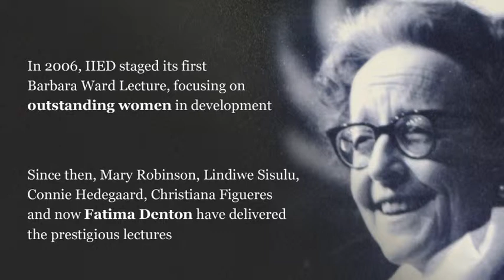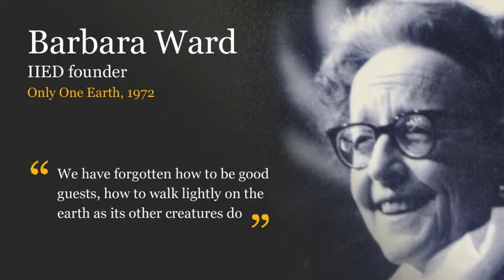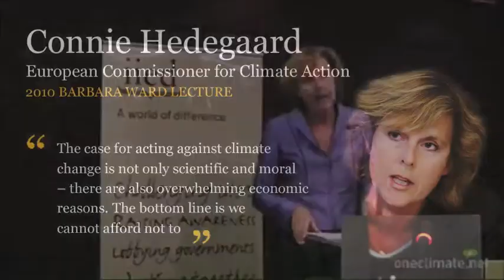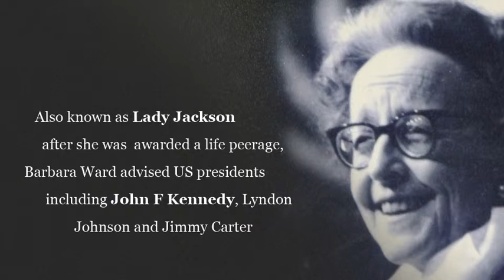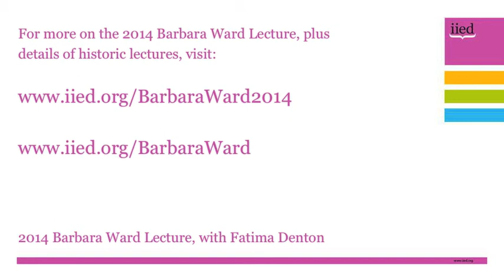Barbara Ward Lecture 2014 introduction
This is a film that was shown to attendees of the 2014 Barbara Ward Lecture at the British Library on 20 November, hosted by the International Institute for Environment and Development and featuring guest speaker Fatima Denton.

The film highlights the influence of IIED founder Ward, in whose name the lecture series was created, and features archive footage of interviews with the founder of the sustainable development movement.

It also features footage and images from previous lectures featuring Connie Hedegaard, Lindiwe Sisulu, Christiana Figueres and Mary Robinson.